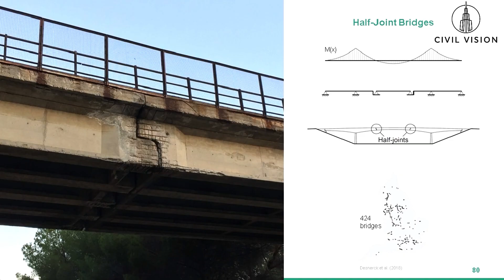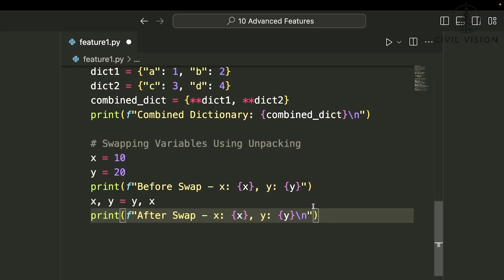AI is Replacing Civil Engineers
Will AI Replace Civil Engineers? | The Future of Engineering Explained

As artificial intelligence rapidly advances, many are asking: Can AI replace civil engineers? In this video, we explore how AI is transforming the field of civil engineering — from automating design processes to predicting infrastructure failures before they happen.

You'll discover:
🔹 How AI is already being used in construction and urban planning
🔹 The roles at risk of being automated
🔹 Why civil engineers must adapt or be left behind
🔹 Real-world examples of AI-driven engineering tools
🔹 What skills future engineers need to stay relevant

Whether you're a student, a professional, or just curious about how AI is changing our world, this video breaks down everything you need to know about the intersection of civil engineering and artificial intelligence.